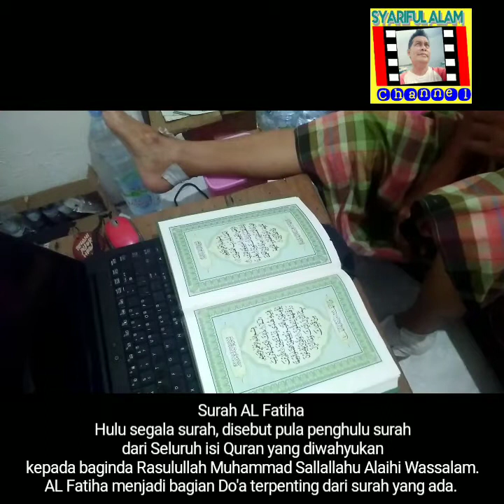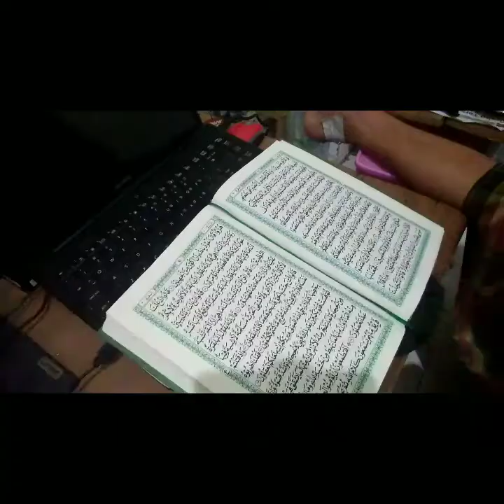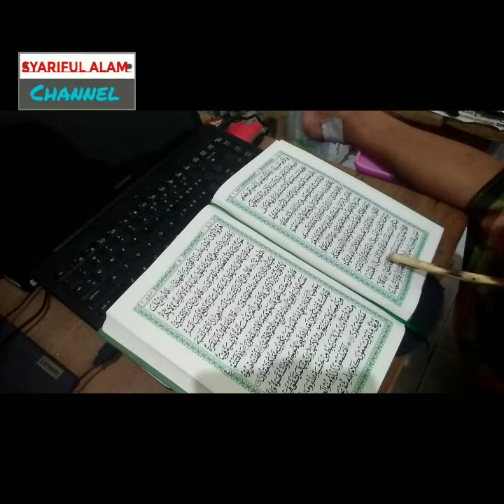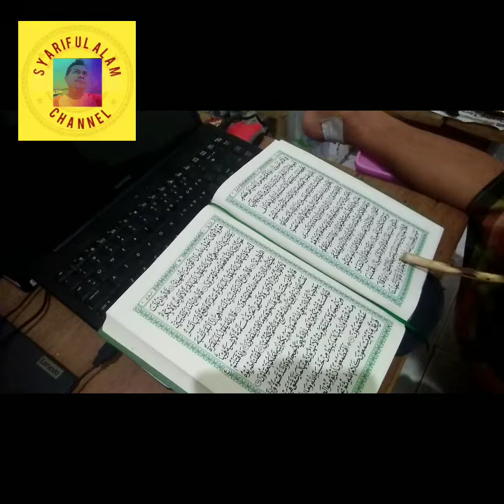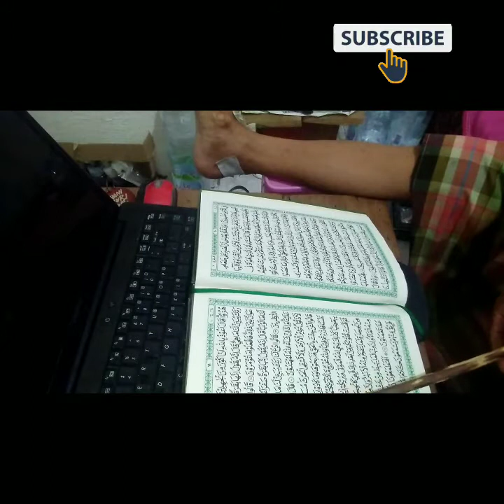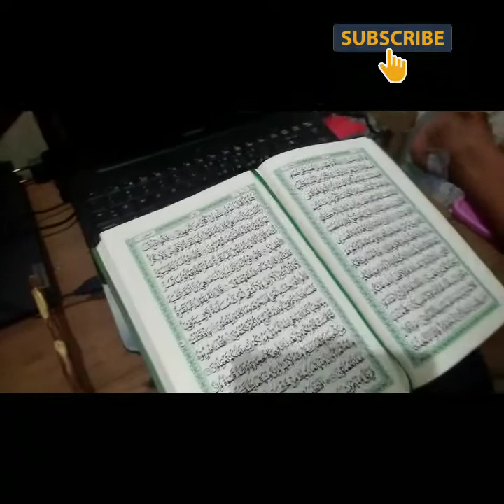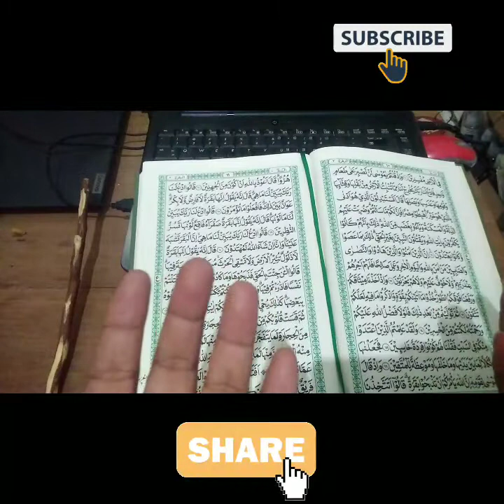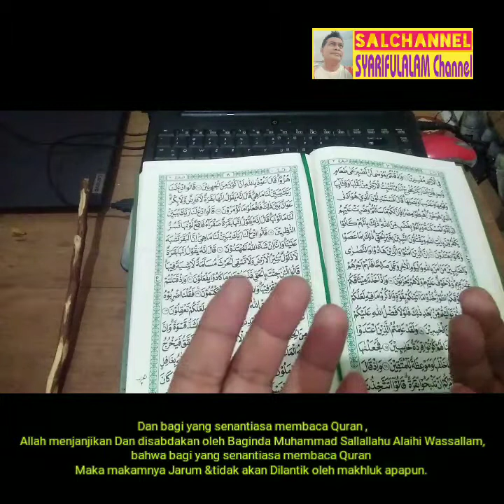Detik detik Kilat Berkelebatan Dekat Jendela Saat Mengaji di Subuh Hari | Kuasa Allah